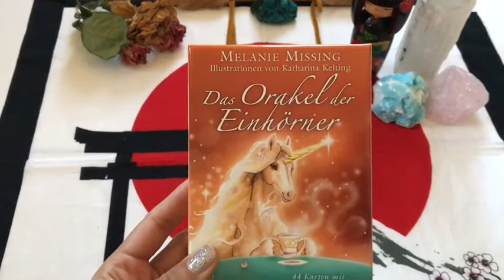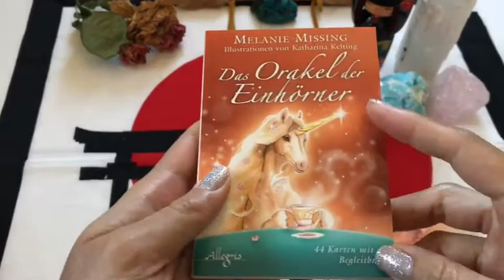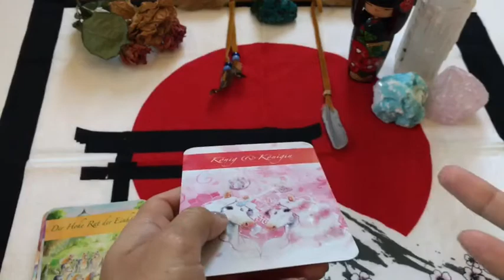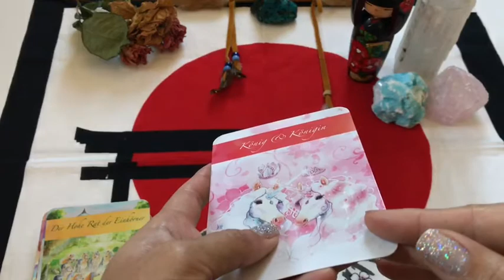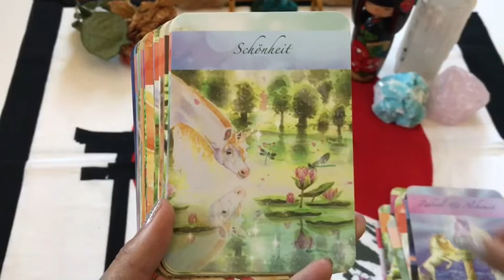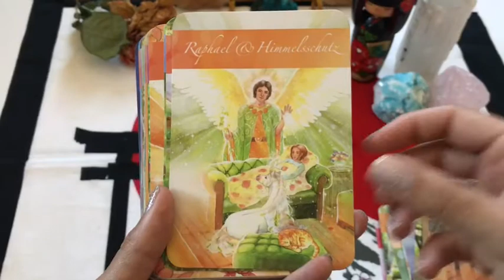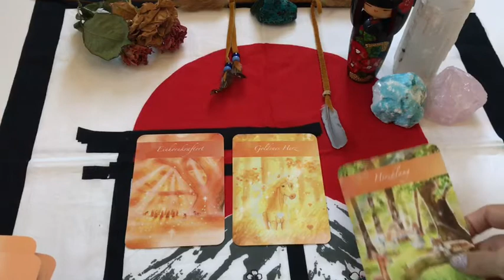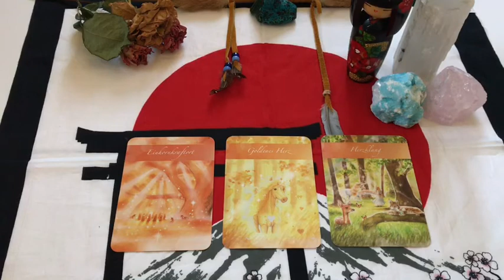Das Orakel der Einhörner🦄 + Review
I randomly came across this deck & I am sooo glad I did :o) The messages from this deck are amaze-balls!